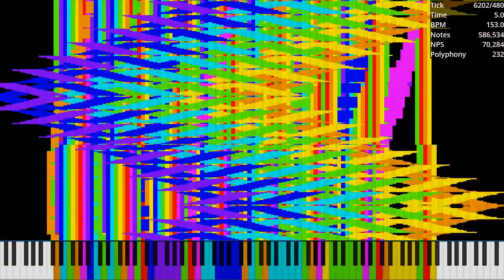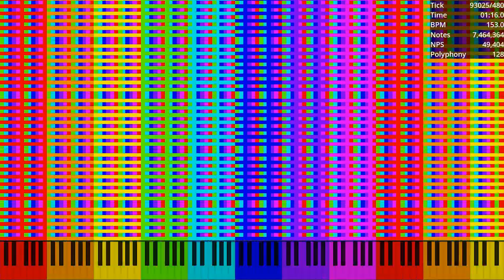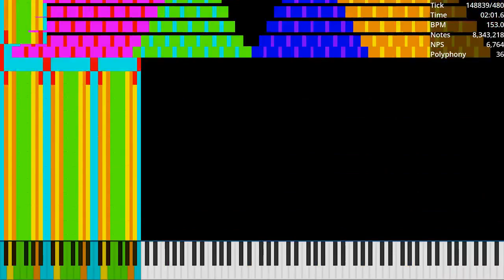[Black MIDI] Tetris Blocks Arts Merge / 8.50 Million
Made by: Bluanick's Piano Elipse
Used Program: UMP, FFmpeg
Used Soundfont: Khor Keys 4 (No-Pan).sfz
Used Synth: Keppy's MIDI Converter (2,500 Voices)